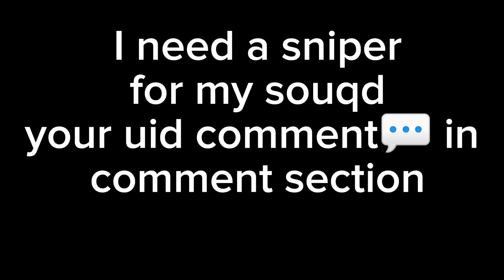Tournament highlight🇮🇳 India best tournament highlight||by winter eagle ff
iphone freefire
iphone unboxing
iphone dpi
iphone hack
onetap
best headshot settings and sensitivity freefire highlights headshot trick onetap headshot svd sks woodpecker dragunov m11887 onetap m1887 m1014 desert eagle onetap trick desert eagle poco x3 pro 9 pro free fire dpi poco x3 pro 9 pro free fire gameplay poco x3 pro free fire configuracion
headshot
svd
sks
woodpecker
dragunov
m11887 onetap
m1887
m1014
desert eagle onetap trick
desert
eagle
ff setting
redmi note 10 pro max free fireauto headshot free fire
free fire headshot settingsfreefire 2 finger
handcam gameplay
free fire handcam gameplay
handcam
hud 4 dedoshandcam free fire
2 finger handcam
3 finger handcam
4 finger handcam
4 finger free fire
3 finger free fire
free fire best custom hudone tap headshot trick free fire
4 finger free fire
3 finger free fire